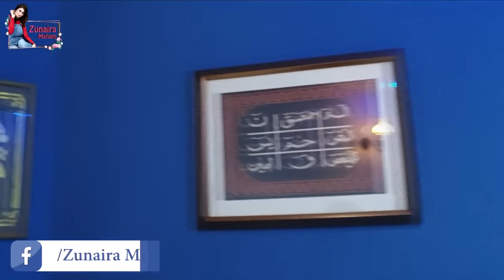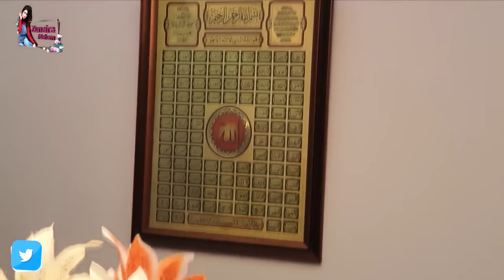Khalil Ur Rehman Qamar Pakistani Writer, Director, Urdu Poet, Lyricist Home Tour With Zunaira Mahum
Watch in this video Khalil-ur-Rehman Qamar home tour and life stlyle with Zunaira Mahum.
Khalil-ur-Rehman Qamar خلیل الرحمان قمر‎ is a Pakistani writer, director, Urdu poet, lyricist and occasional actor known for such dramas as Pyarey Afzal (2013), Sadqay Tumhare (2014) and most recently the top-rated Meray Paas Tum Ho (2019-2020), as well as the 2019 ISPR-produced film Kaaf Kangana.
Khalil ur Rehman Qamar was born in 1962 in Lahore, Punjab, Pakistan. He studied in a government high school in Shad Bagh, Lahore. He used to write in school too and did further studies in B.Com. MBA.
He started his TV drama career with Dastak Aur Darwaza and later produced a film Qarz (1997) which he also wrote. He also wrote the dialogues of Ghar Kab Aao Gay (2000), Tere Piyar Mein, Mukhra Chan Varga, Nikki Jai Haan but made his breakthrough with Boota from Toba Tek Singh (1999). Later, he used this style in his dramas Landa Bazar (2002) and Love, Life Aur Lahore.
Khalil ur Rehman started his career in the National Bank of Pakistan but voluntarily retired as he wanted to pursue a writing career. Khalil married his first wife, Rubi Naz. Later Khalil ur Rehman married his second wife Rozina Qureshi, while being married to Rubi. Rozina is an actress & first wife of actor Faisal Qureshi. Khalil ur Rehman has a step daughter, Hanish Qureshi, from Rozina's marriage to Faisal and has two children of his own with Rozina. His son Aabi Khan is an actor.
In mass media and live television panel discussions relating to women's rights issues, Khalil-ur-Rehman Qamar supported conservative positions and ended up losing his cool and using gendered slurs.
On March 3, 2020, Khalil-ur-Rehman Qamar appeared on a Pakistani talk show on Neo News to discuss the Aurat March. During the discussion, the Pakistani human rights activist Marvi Sirmed interrupted Qamar by saying "Mera Jism Meri Marzi" (meaning "My Body My Choice"), followed by Qamar calling her shameful and making derogatory remarks about Sirmed's body. Agence France-Presse reported that Qamar said to Sirmed that "no one would even spit on your body" and that she was a "cheap woman" who should "shut up". Qamar was heavily criticized by politicians and prominent figures, while Geo TV suspended his contract. Qamar said he was not stating anything, at the time of her speech, but she interrupted him.